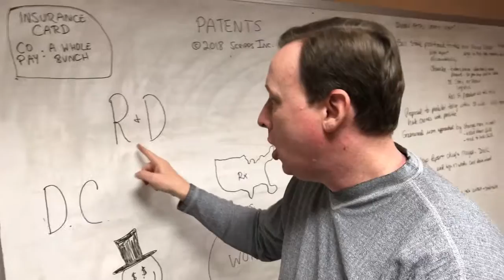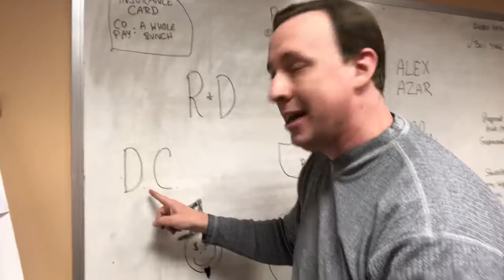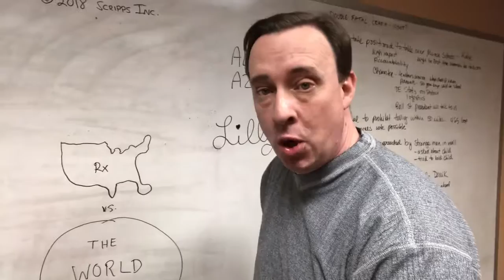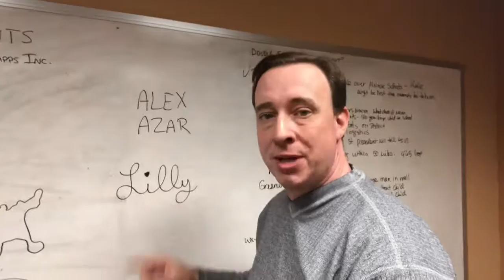Why Are Prescription Drugs So Expensive? We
A 66 second explanation of some of the reasons for those prices, as the president again promises to bring them down.